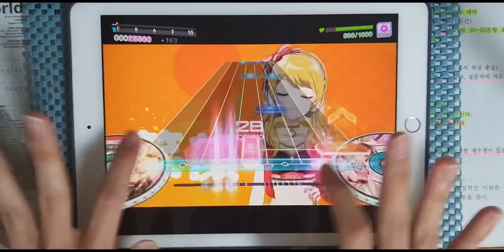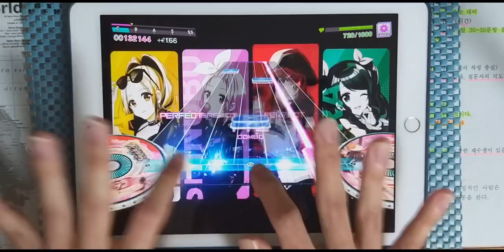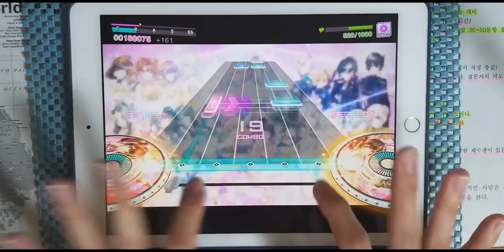【D4DJ Groovy Mix】LOVE!HUG!GROOVY!! (EXPERT 16+) FIRST CLEAR [Hand Cam / MV]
* 동영상 정보 *
- 게임 : D4DJ Groovy Mix(グルミク)
- 악곡 : LOVE!HUG!GROOVY!!
- 유닛 : D4DJ ALL STARS
- 카테고리 : 오리지널
- 작사 : 安藤紗々 (안도 사사)
- 작곡 : 俊龍 (슌류), ZAQ
- 편곡 : XELIK
- 채보 제작자 : すばとす (스바토스)

* 라이브 설정 *
- 레인 설정
- 노트 설정
속도 : 9.2 크기 : 150%
- 판정 설정